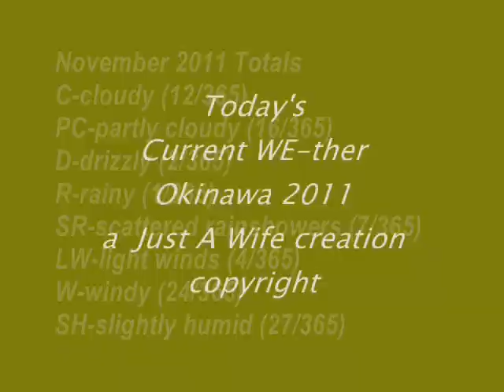Today's Current WE-ther - Okinawa 2011 - 28 Nov